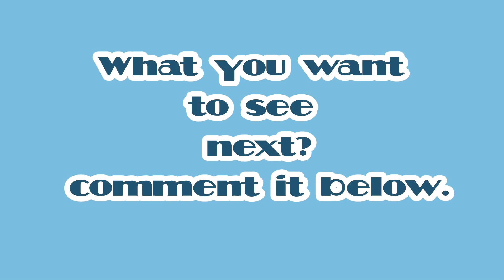How to draw Briar Rose Cute and Easy Kawaii Chibi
Lovely Drawing Painting
How to draw for kids tutorial
Drawing for kids tutorial
Drawing for kids step by step
How to draw for kids easy
How to draw for kids easy tutorial
How to draw for kids easy step by step
How to draw for kids beginners
Learn Drawing for Children
How to draw for children tutorial
How to draw for children step by step
Easy drawing for children
Easy drawing for children step by step
Drawing for children
Drawing for children tutorial
Coloring
Coloring page
Coloring video for kids
Coloring video for children
Lovely drawing
Lovely drawing for kids
Lovely drawing for children
Lovely drawing tutorial
cute drawing
cute drawing for kids
cute drawing for children
cute drawing tutorial
cute and easy drawing
drawing cute and easy
drawing cute and easy for kids
drawing cute and easy for children
cute and easy drawing for kids
cute and easy drawing for children
Chibi drawing
Chibi drawing for kids
Chibi drawing for children
Chibi drawing tutorial
Chibi drawing easy
Chibi drawing step by step
Chibi easy drawing
Chibi easy drawing tutorial
Chibi easy drawing for kids
Chibi easy drawing for children
Chibi easy drawing step by step
Kawaii
Kawaii drawing
Kawaii drawing for kids
Kawaii drawing for children
Kawaii easy drawing
kawaii drawing tutorial
Kawaii drawing step by step
Kawaii drawing for beginners
Disney Princes
Disney Princess drawing
Disney Princess drawing tutorial
Disney Princess drawing for kids
Disney Princess drawing for children
Disney Princess drawing step by step
Disney Princess easy drawing
Disney Princess easy drawing for kids
Disney Princess easy drawing for children
Disney Princess easy drawing step by step
Disney Princess easy drawing tutorial
Disney Princess cute drawing
Disney Princess cute drawing for kids
Disney Princess cute drawing step by step
Disney Princess lovely drawing
Disney Princess Chibi drawing
Disney Princess Kawaii drawing
How to draw Disney Princess
How to draw Disney Princess for kids
How to draw Disney Princess tutorial
How to draw Disney Princess step by step
cute Disney princess drawing
lovely Disney Princess drawing
Chibi Disney Princess drawing
Kawaii Disney Princess drawing
Briar Rose
Briar Rose drawing
Briar Rose drawing for kids
Briar Rose drawing for children
Briar Rose drawing tutorial
Briar Rose drawing for beginners
Briar Rose easy drawing
Briar Rose easy drawing for kids
Briar Rose easy drawing for children
Briar Rose easy drawing tutorial
Briar Rose Chibi drawing
Briar Rose cute drawing
Briar Rose lovely drawing
Briar Rose Kawaii drawing
How to draw Briar Rose
How to draw Briar Rose for kids
How to draw Briar Rose for children
How to draw Briar Rose step  by step
How to draw Briar Rose tutorial
How to draw Briar Rose easy
How to draw Briar Rose for beginners
How to draw cute Briar Rose
How to draw cute Briar Rose Kawaii
How to draw cute Briar Rose Chibi
How to draw Briar Rose cute and easy
How to draw Disney Princess Briar Rose
How to draw Disney Princess cute and easy
How to draw cute Disney Princess Briar Rose